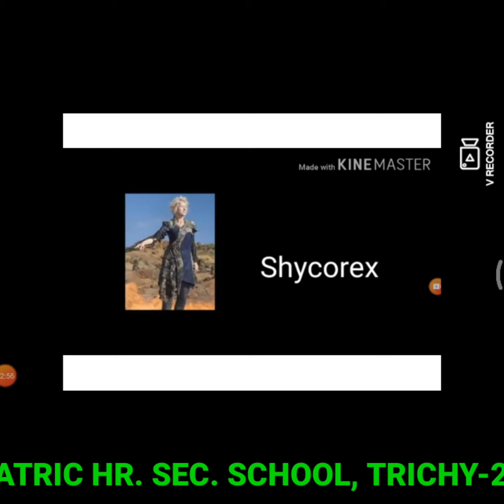STD-X-ENGLISH-THE TEMPEST (PART-2)